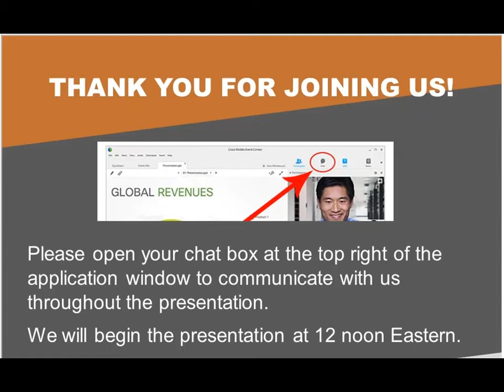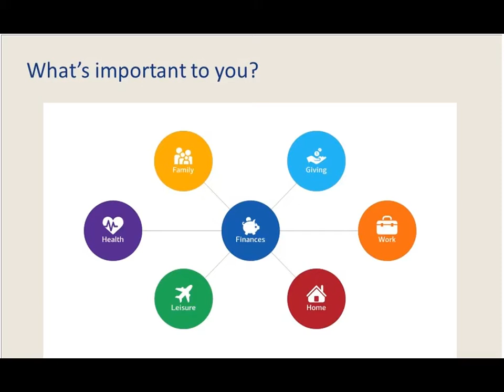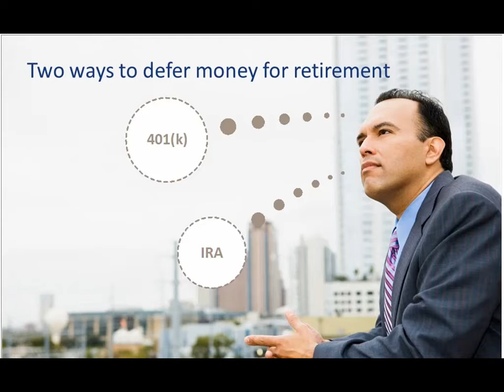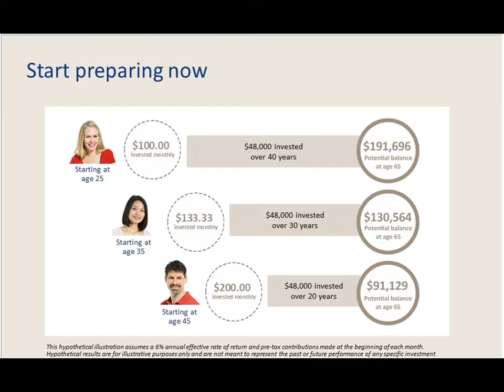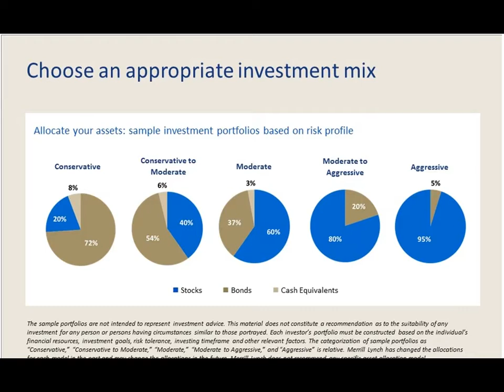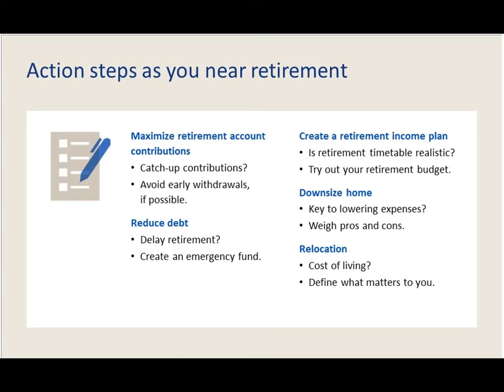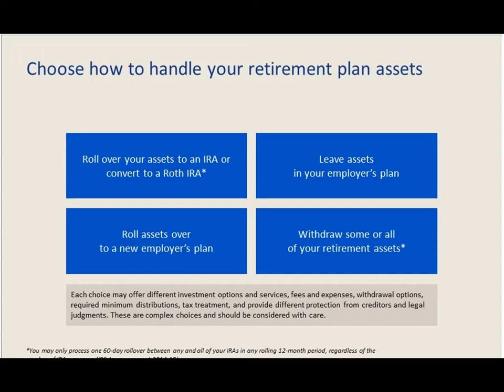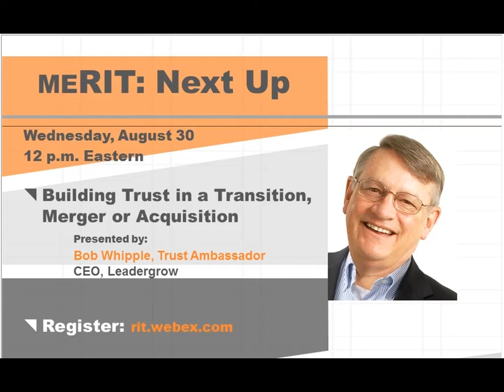Planning for the Retirement You Want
Whether it's spending more time with the family or a well-deserved change, retirement is something most of can agree on. The challenge is making retirement work economically, and the choices we make every day of our working lives affect the life we want to lead in retirement. More than ever, we all need a plan to make retirement a viable option. Join RIT alumna Jacqueline Sinclair-Parker ’89, senior financial advisor with BAC/Merrill Lynch to learn

- how to get started on retirement planning,
- how to create a retirement income plan,
- and how to manage your wealth for the long run.

**Presenter:**
Jaqueline Sinclair–Parker ’89 - Senior financial advisor, BAC / Merrill Lynch**

 - Jacqueline provides a focused comprehensive approach to creating financial strategies for individuals and businesses. She offers creative strategies and financial advice in areas of retirement planning, wealth preservation, asset allocation, income generating investment, and income distribution to help maintain client lifestyle.
Jacqueline takes great pleasure in working closely with clients, assisting them in making informative decision about their future both short and long term. She has worked at Merrill Lynch for the past ten years. She also arranges financing through Bank of America, N.A. for residential, investment, and commercial properties. She leverages the expertise of internal Merrill Lynch specialists to assist clients in pursuing their financial goals.
Jacqueline received her bachelor’s degree in Electrical Engineering and MBA from RIT. She also holds Series 7, 63, and 66 FINRA Registrations, as well as Life and Health Insurance Licenses. Prior to joining Merrill Lynch in 2006, she worked at Xerox Corporation for thirteen years in various positions throughout the value chain at Xerox. She worked as a manufacture engineer, commodity buyer, new business development manager, and Six Sigma Black Belt Engineer.